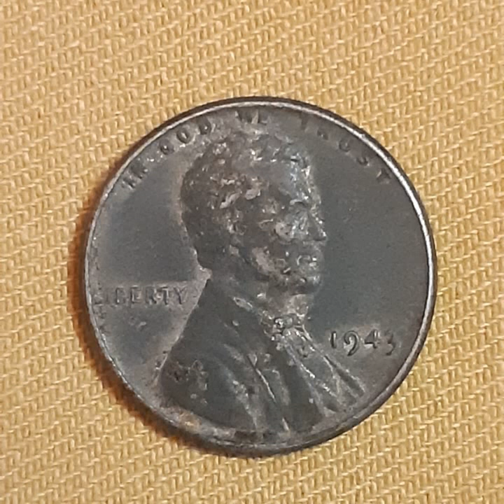One Cent United states of America 1943 .